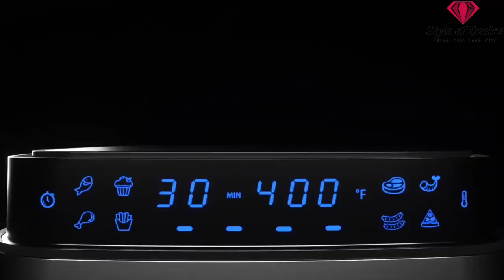$30 Off For the Next 48 Hours! Enter THIRTYOFF at Checkout